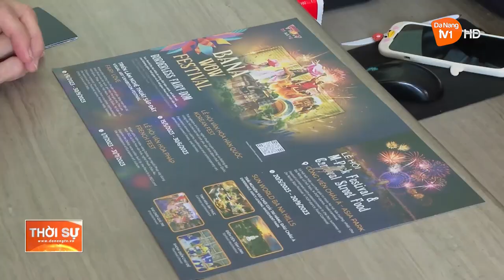DU LỊCH ĐÀ NẴNG TĂNG TRƯỞNG TRONG 6 THÁNG ĐẦU NĂM